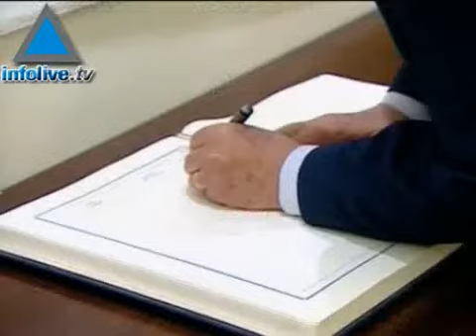Infolive.tv Headline News, February 24, 2008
IDF beef up troops along border with GazaMinister Ben Eliezer says Marwan Barghouti should be set freeEgyptian President Mubarak says progress slow between Israel and PalestiniansHamas threatens to abduct more IDF soldiers if deal with Schalit is not carried outPM&#39;s office almost doubled since Olmert took over from Ariel Sharon